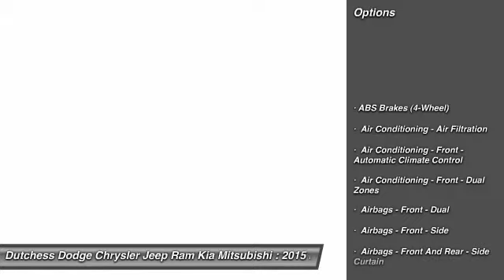2015 Kia Optima EX Poughkeepsie NY 12601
2015 Kia Optima EX

This vehicle is located at:

2285 South Roadd  (Rt 9)